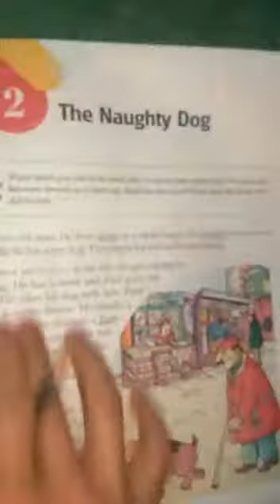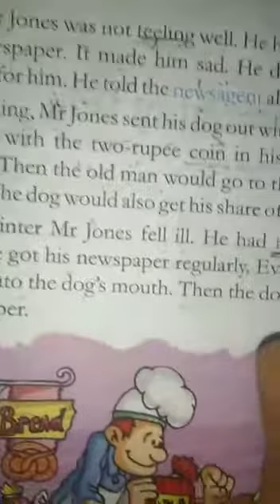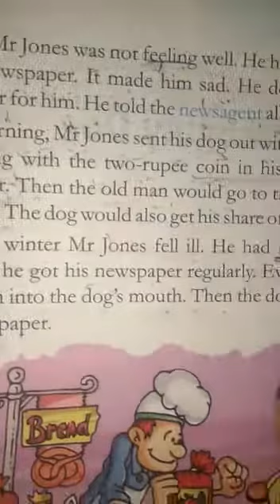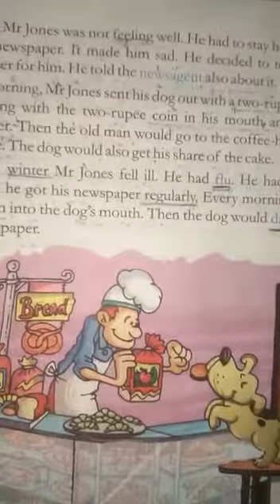05/05/2020 Class 2 English Video No 17